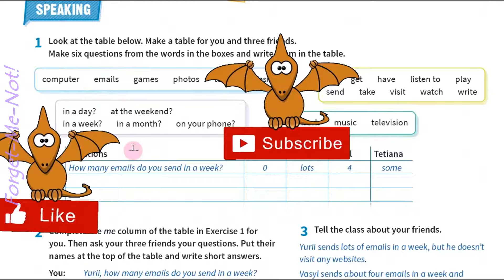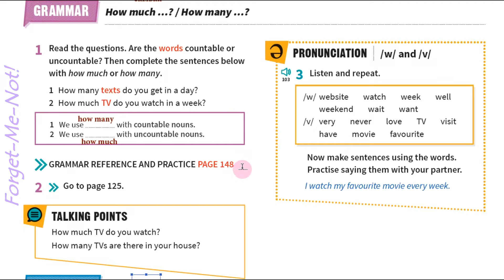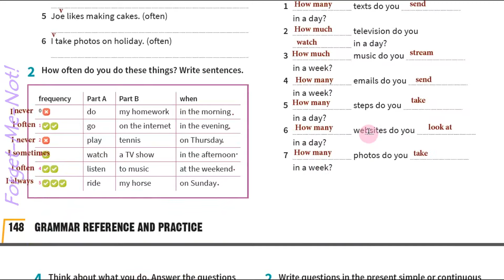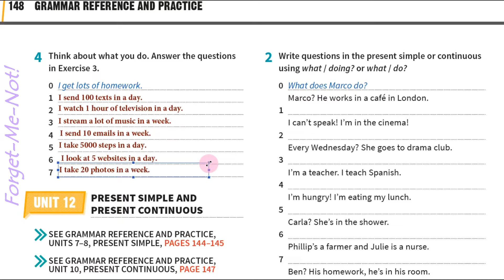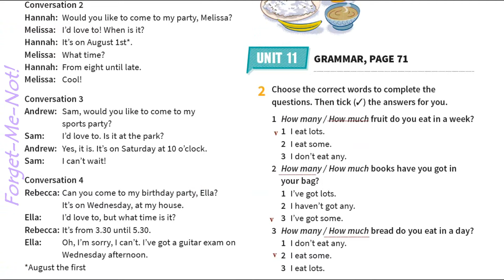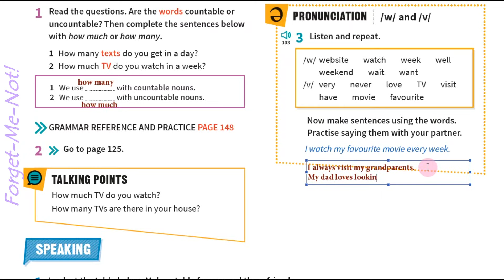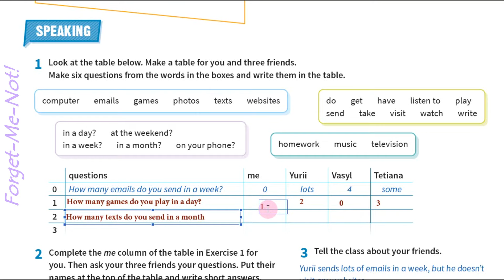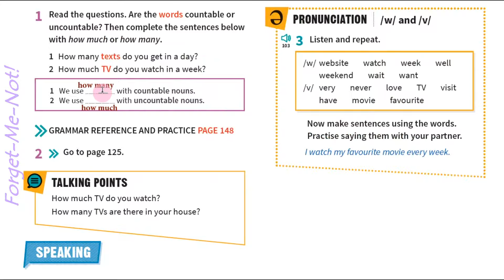Prepare 5 НУШ Unit 11 My digital Life. Grammar. Speaking p. 71 Student's Book✔Відеоурок